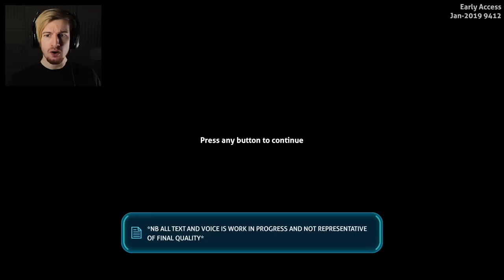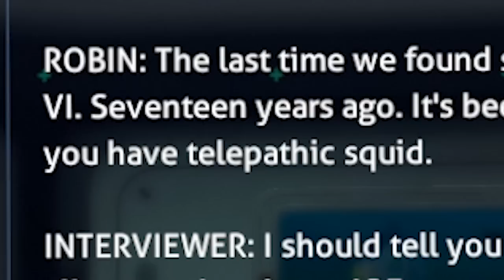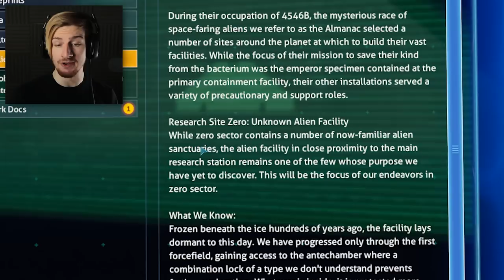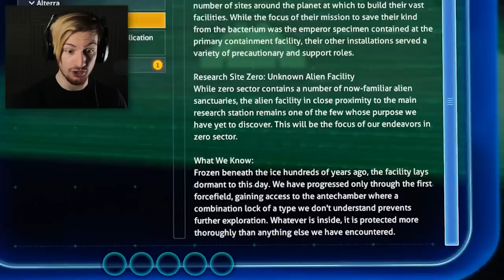THIS GAME IS INCREDIBLE. || Subnautica: Below Zero (Part 1)